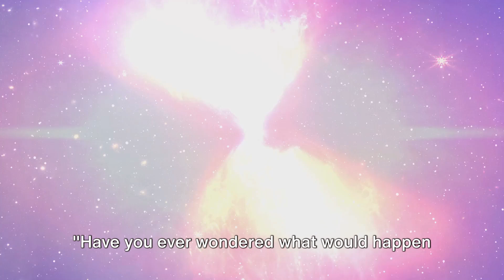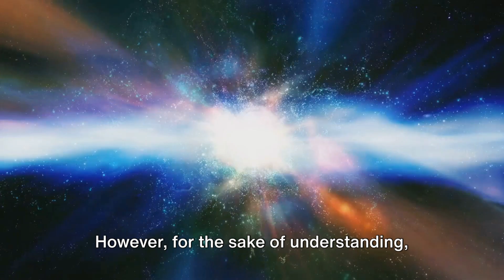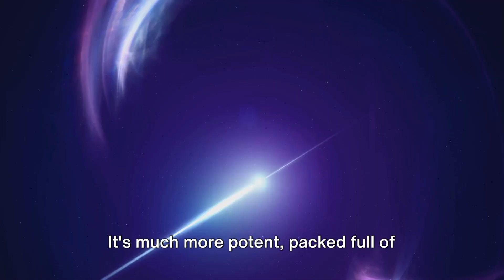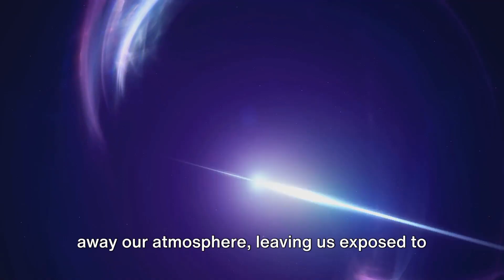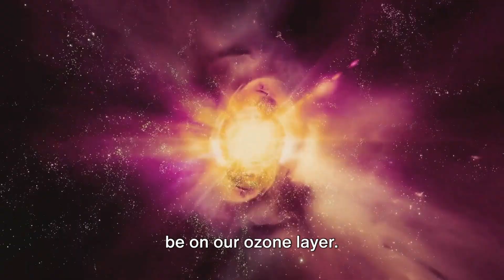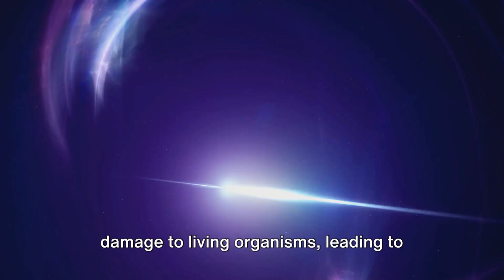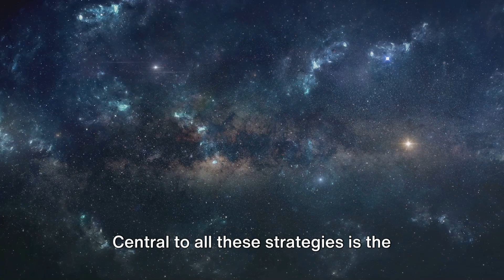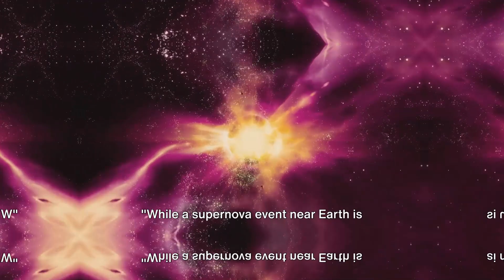The Impact of a supernova on Earth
The Impact of a supernova  on Earth - In this ultimate guide, we delve into the science behind surviving a supernova, one of the most powerful and destructive forces in the universe. From understanding the different stages of a supernova to exploring potential survival strategies, this video will equip you with the knowledge to navigate this cosmic catastrophe. Join us on this journey through the stars as we uncover the secrets to outlasting a supernova.

In this exciting video, we will take you on a thrilling journey through the hypothetical scenario of surviving a supernova! Join us as we delve into scientific theories and explore what it would be like to navigate through this cosmic phenomenon. Get ready to be amazed by the wonders of the universe and the possibilities that exist beyond our planet.

OUTLINE:

00:00:00 The Supernova Hypothesis
00:01:52 The Initial Impact
00:03:59 Long-Term Consequences
00:06:01 Humanity's Survival Plan
00:08:04 Lessons from a Supernova

🎬 SUGGESTED VIDEOS